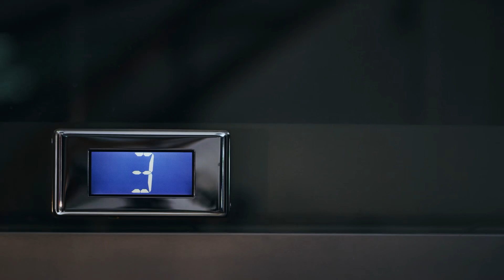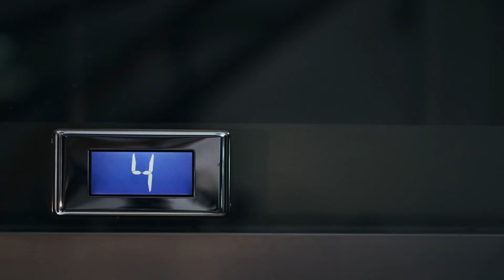Công Chúa Thế Giới Đêm Audio Trọn Bộ - Chương 1 | Kanade Minamino Truyện Teen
Truyện: CÔNG CHÚA THẾ GIỚI ĐÊM Tập 1
Tác giả: Kanade Minamino
Thể loại: Truyện Teen